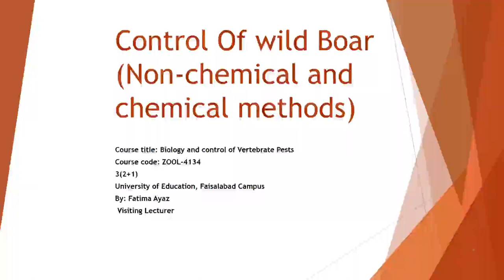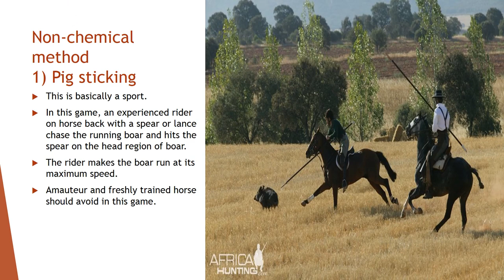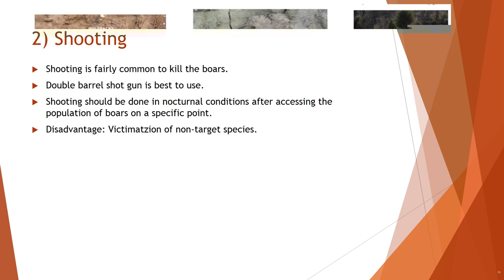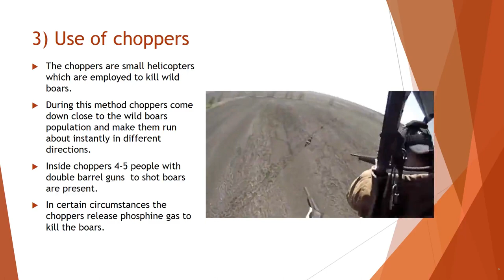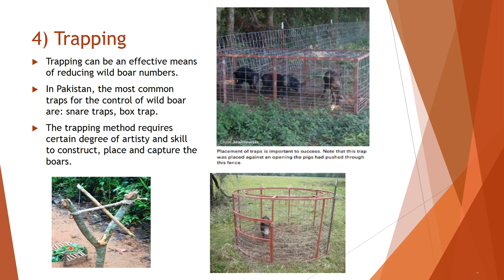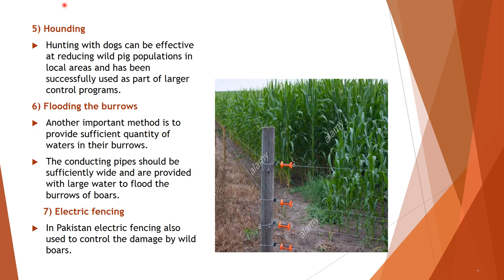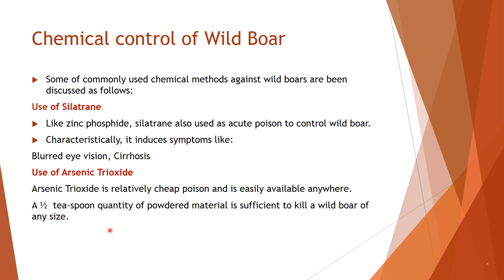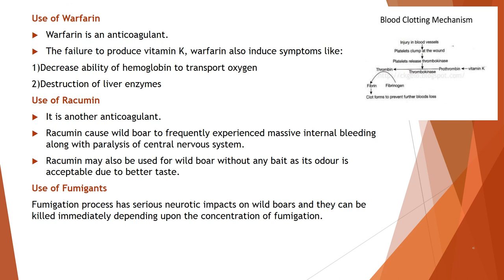Chemical and Non-Chemical Methods to Control Wild Boar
Wild boar control is discussed b different strategies of chemical and non chemical usage.